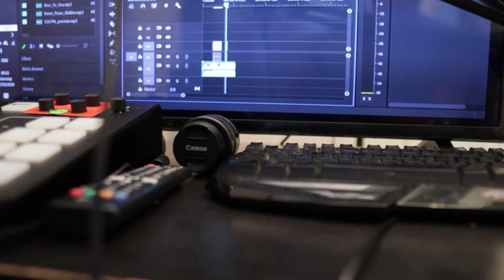Things you should know before you get married - EP2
In this video,  Ty Beetseh sits with guest Clinton Wilson who is a Christian Youth Leader to discuss some important tips and things people should know about before they get married. This pre-marriage advice and tips are simple but important things to think about.

Marriage. It's one of the most important decision a person can make in life. But sometimes it's hard to tell whether you're ready to get married, or if you should even get married at all. In this video, Ty Beetseh sits with guest Clinton Wilson who is a Christian Youth Leader to discuss some important tips and things people should know about before they get married. This pre-marriage advice and tips are simple but important things to think about.

Time Stamps

0:23 Three things to consider before getting married
0:57 Can you sacrifice
1:04 Do you see a future with the person
2:08 Marriage doesn't make you a Wife
2:45 Being Handsome should be the Icing on the Cake.
3:13 Can you forsake "all others"?

This channel focuses on motivation, inspiration and leadership.